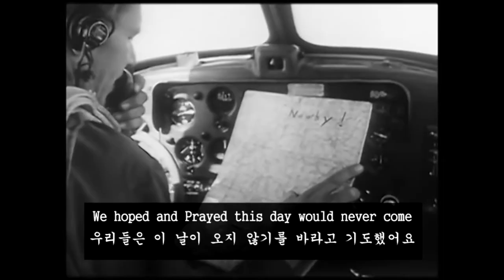(6.25 전쟁 노래) Harry Choates - Korea here we come [한글자막]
아무도 자막 단 사람이 없고 마침 얼마전이 유엔군 참전 기념의 날이길래 자막 달아봤습니다!